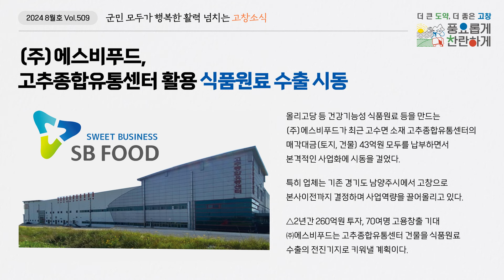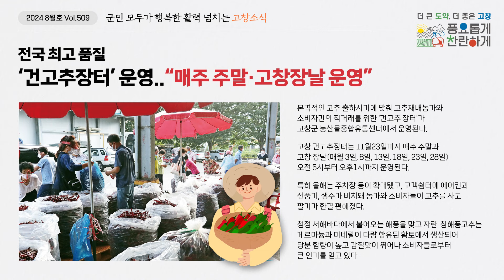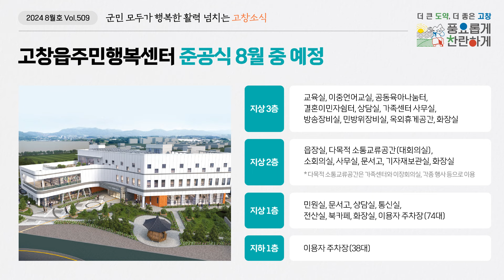🎬 영상으로 보고, 듣고, 즐기는 ★8월 고창 소식지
🎬2024년 8월 고창군 소식지
더 큰도약, 더 좋은  고창의 8월의 다양한 소식을 영상으로 전합니다